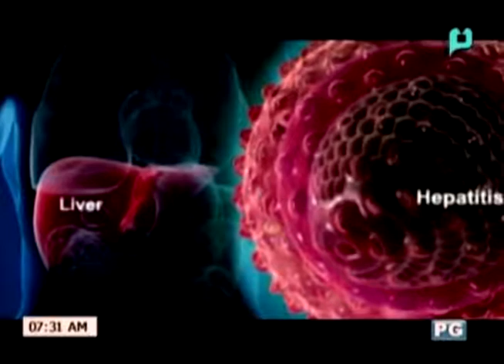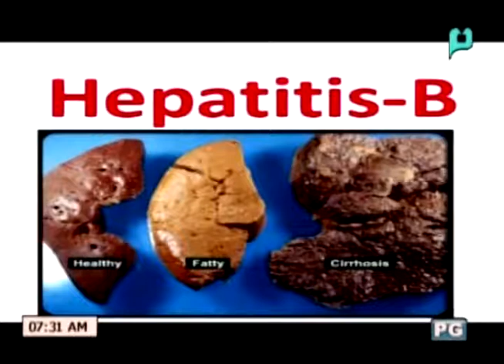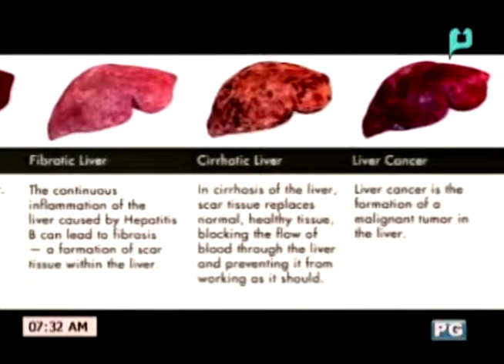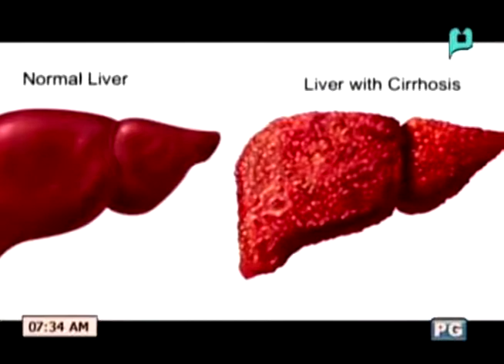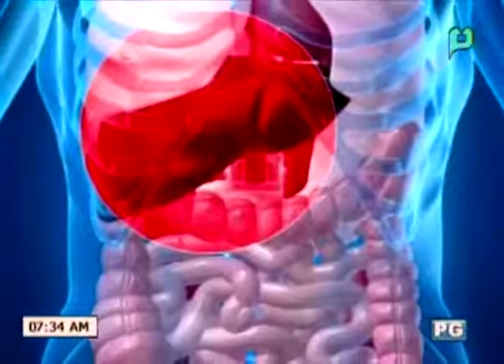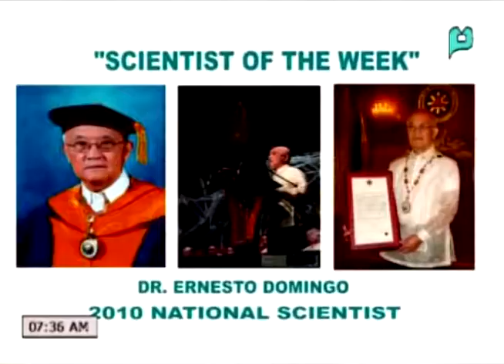[Good Morning Boss] ETC Scientist of the Week: Dr. Ernesto Domingo [11|15]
[Good Morning Boss] ETC Scientist of the Week: Dr. Ernesto Domingo - 2010 National Scientist [November 11, 2015]